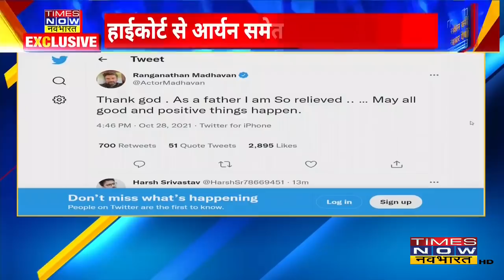Drugs Case में Aryan Khan को मिली जमानत, बाकी तीनों आरोपियों को भी जमानत मिली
आर्यन खान को बॉम्बे हाई कोर्ट ने तीन हफ्ते से अधिक समय तक जेल में रहने के बाद जमानत दे दी है। नारकोटिक्स कंट्रोल ब्यूरो (एनसीबी) द्वारा एक क्रूज शिप पार्टी पर छापेमारी के कुछ घंटे बाद शाहरुख खान का 23 वर्षीय बेटा 3 अक्टूबर से हिरासत में है। 8 अक्टूबर से मुंबई की आर्थर रोड जेल में बंद आर्यन खान को इससे पहले दो बार जमानत देने से इनकार किया जा चुका है। उनके वकीलों ने बार-बार इशारा किया था कि उन पर कोई दवा नहीं मिली है। हालाँकि, NCB ने तर्क दिया कि वह एक साजिश का हिस्सा था और उसकी व्हाट्सएप चैट से पता चलता है कि वह अवैध ड्रग लेनदेन में शामिल था।